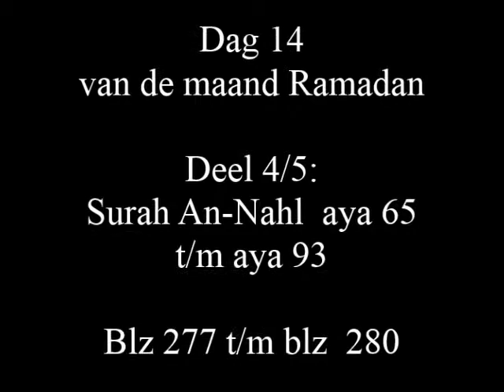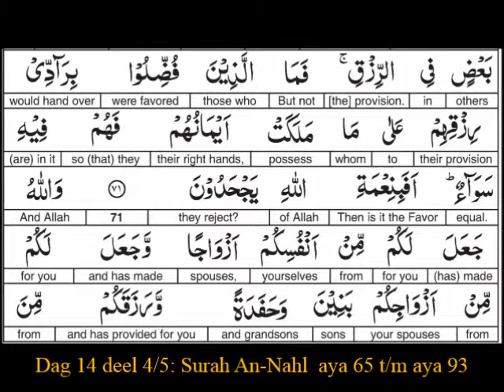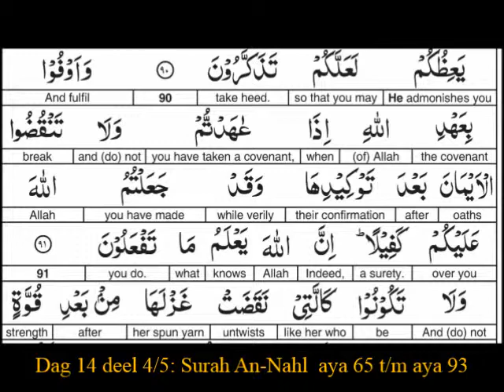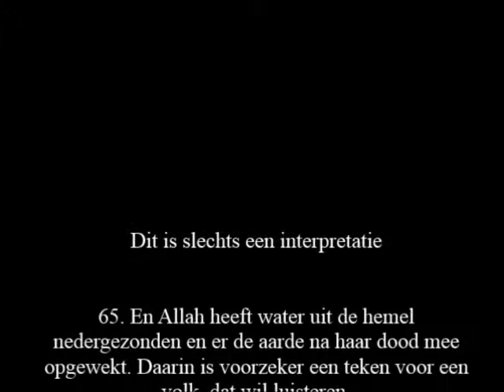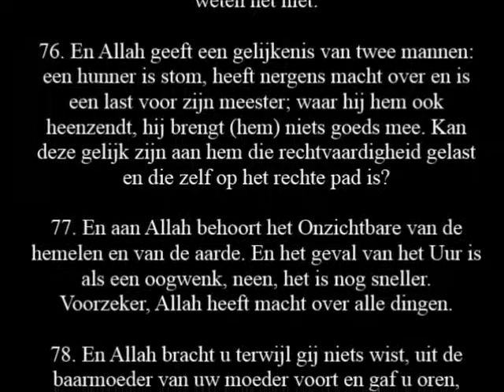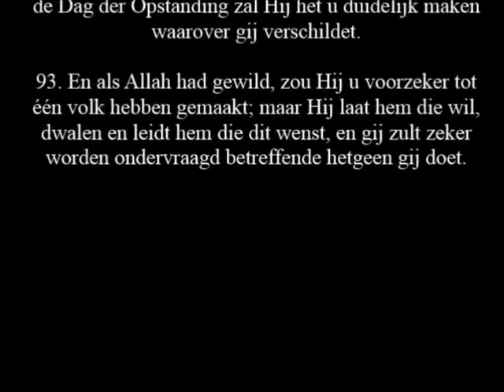Dag 14 van de maand Ramadan Deel 4/5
Donderdag nacht 8 Juni 2017
14de   nacht van Taraweech

Surah An-Nahl  aya 65 t/m aya 93
Blz 277 t/m blz  280

Salaam aleykoum warahmatullah wabarakaatu
InshaAllah zal hier 30 dagen van de maand ramadan iedere avond vijf video’s geplaatst worden, elk video omvat 4 pagina’s van de Quran.

Deze kunnen gereciteerd worden verspreid over vijf verschillende tijdstippen tot de volgende avond, dan zal hier weer de volgende vijf video’s worden geplaatst (vier pagina’s van de Quran)